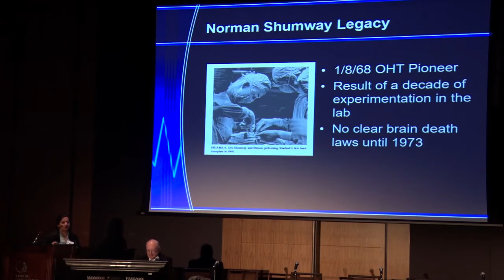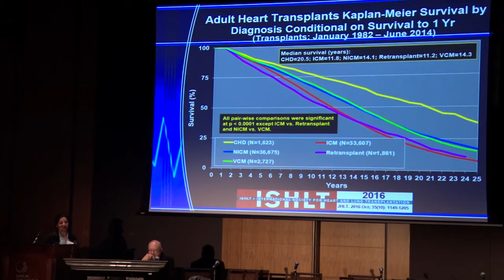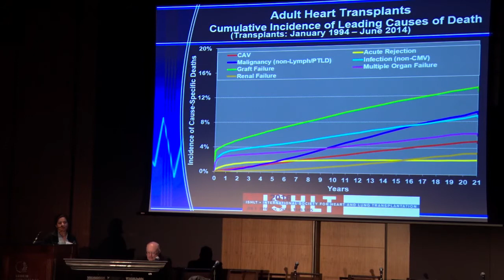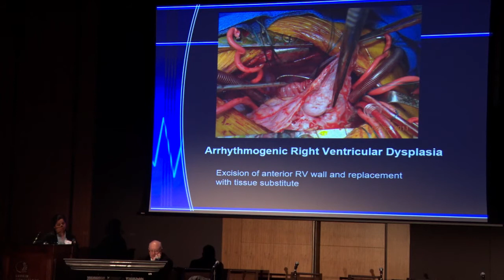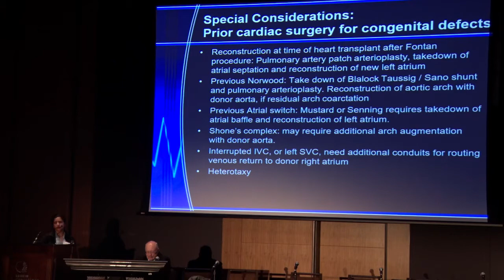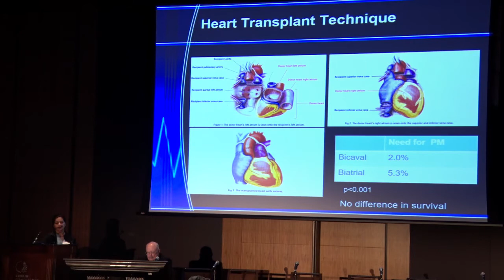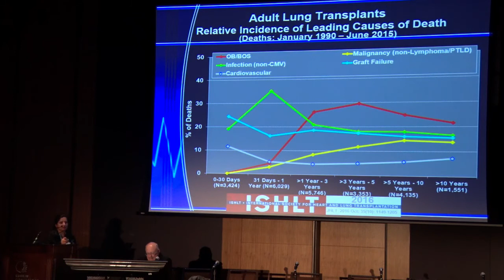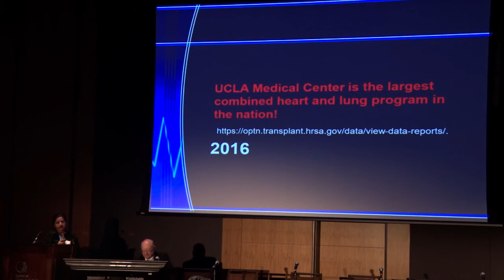Organ Transplantation in ACHD - Dr. Reshma Biniwale | 2017 UCLA ACHD Symposium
UCLA heart surgeon Reshma Biniwale, MD, discusses adult transplantation in adult CHD patients, at the 2017 Adult Congenital Heart Disease conference held February 10-11 at Ronald Reagan UCLA Medical Center.